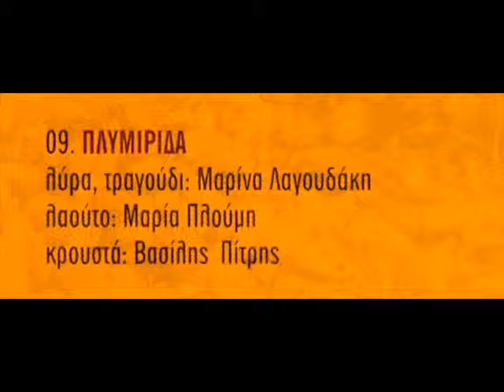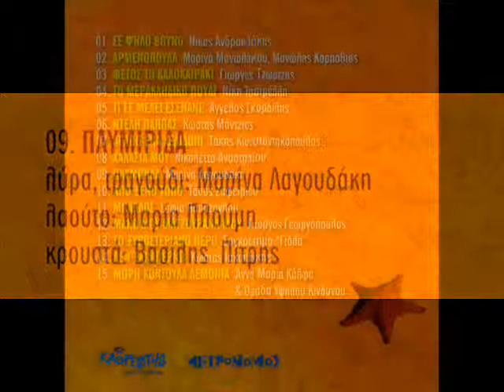ΠΛΥΜΙΡΙΔΑ - ΜΑΡΙΝΑ ΛΑΓΟΥΔΑΚΗ, ΜΑΡΙΑ ΠΛΟΥΜΗ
Plymirida - Marina Lagoudaki, Maria Ploumi

από το CD ΚΑΛΟΚΑΙΡΙΝΟΣ ΑΕΡΑΣ (2008)
15 Παραδοσιακά Τραγούδια

From the release
KALOKAIRINOS AERAS (SUMMER WIND) (2008)
15 Traditional Greek Songs